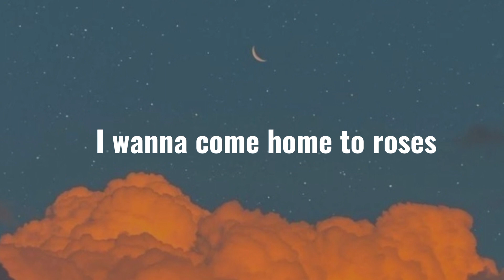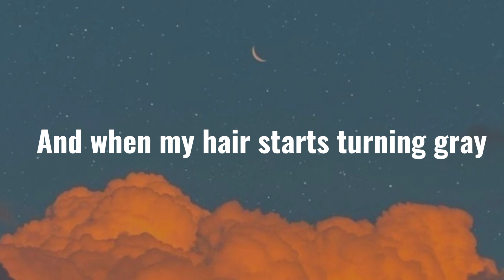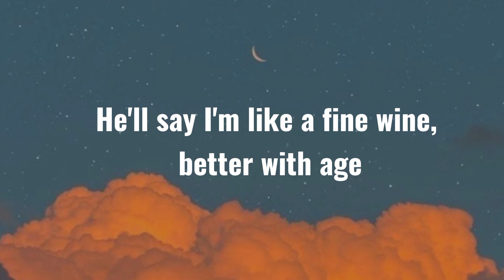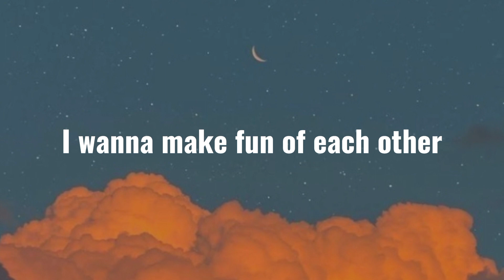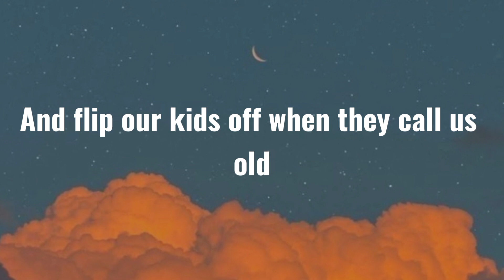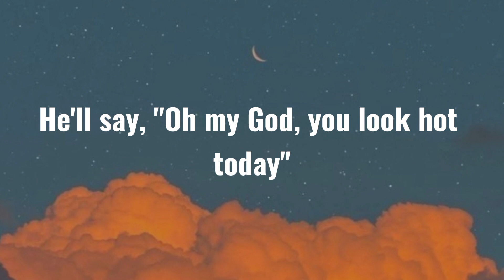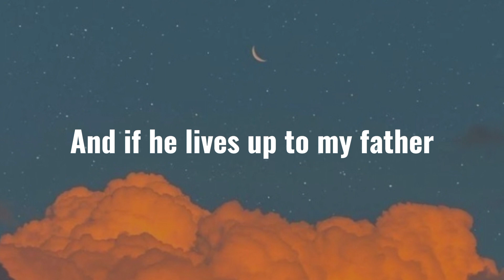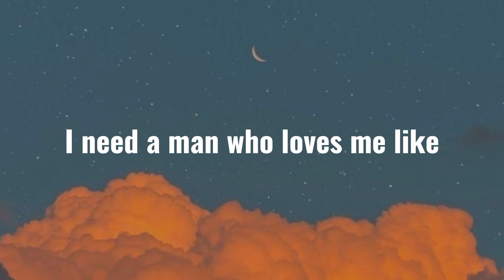[ LYRICS ] Like My Father - Jax